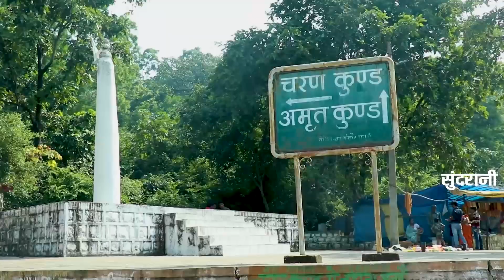Satnam Jukebox - New Songs - Video Song Collection .